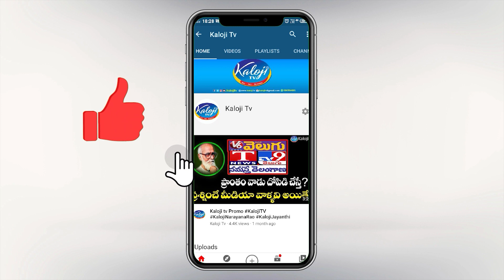మంత్రుల చుట్టూ భిగుస్తున్న ఉచ్చు..| Key Player on The ED Radar | ED Raids | Kaloji TV